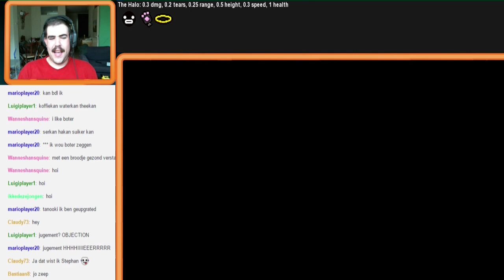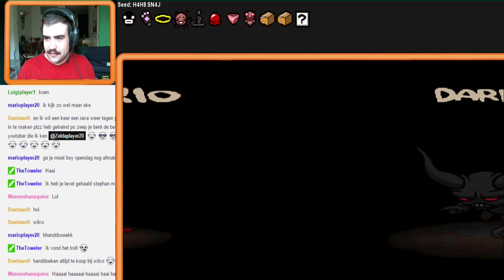Livestream The Binding Of Mario #4 Pikachu Neemt Het Over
Beste Zeepjes. Ik heb wat ruzie met de superboss van Final Fantasy 9 dus vandaag vul ik op met een stukje van de livestream Links: